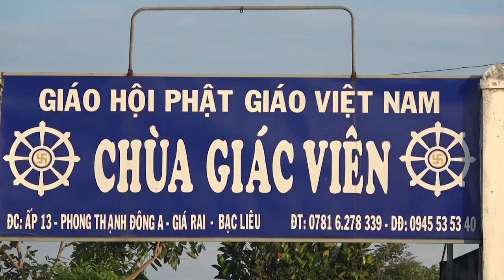Ni Sư Hương Nhũ || Xin Đừng Giựt Nợ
Xin Đừng Giựt Nợ - Ni Sư Hương Nhũ giảng tại chùa Giác Viên - ấp 13 xã Phong Thạnh Đông A - Giá Rai - Bạc Liêu. ( ngày 25/04/2017 )